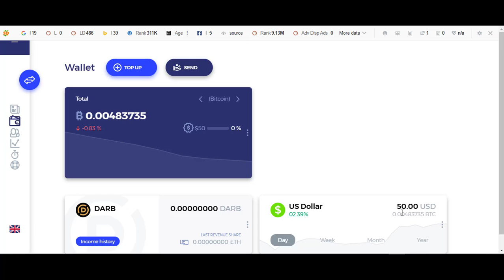50$ BTC Reward From Drab Exchange Real Exchange | Crypto Free Airdrop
50$ BTC Reward From Drab Exchange Real Exchange | Crypto Free Airdrop

🚀 DARB FINANCE AIRDROP (It's a finance)
🎁 Reward 0.004 BTC ($50)

1. Click Register (Email or Facebook)
2. Verify Email or Facebook
Done✔️